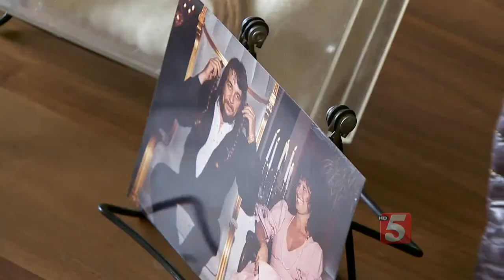Waylon Jennings Items Going Up For Auction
Thousands of items once belonging to Waylong Jennings could soon be yours.